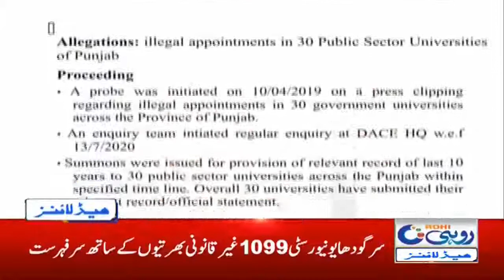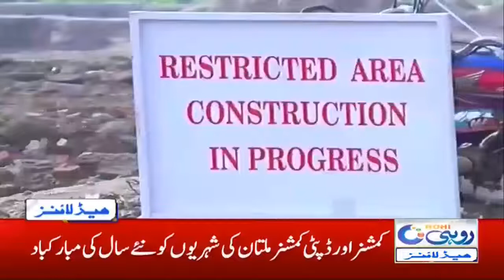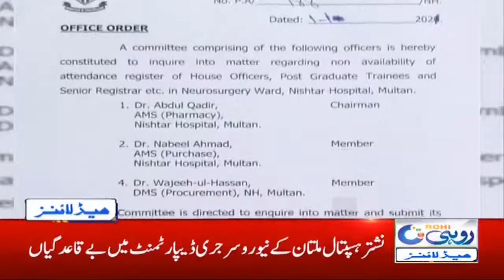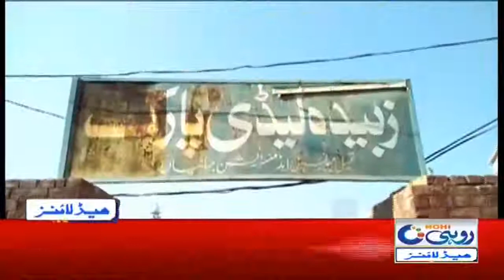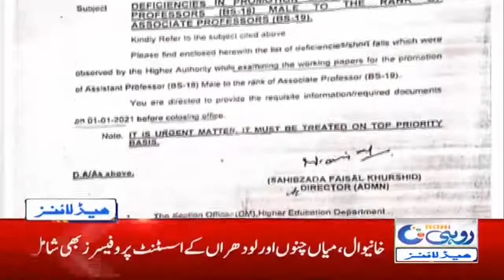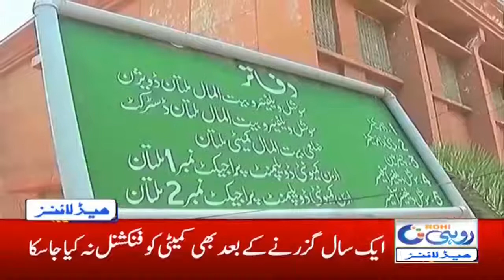1am News Headlines | 2 Jan 2021 | Rohi